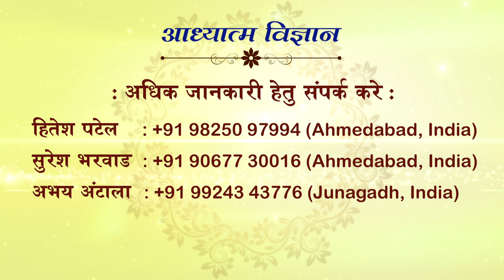AADHYATMA VIGNAN | EPISODE 679 | 05 MARCH 2021 | ARIHANT TV | PUJYA SWAMI SHRI KAMLESHANAND JI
AADHYATMA VIGNAN
ARIHANT TV
EPISODE 679
05 MARCH 2021

Watch daily Swamiji on Arihant TV
from 09:30AM​ to 10:00 AM (IST).